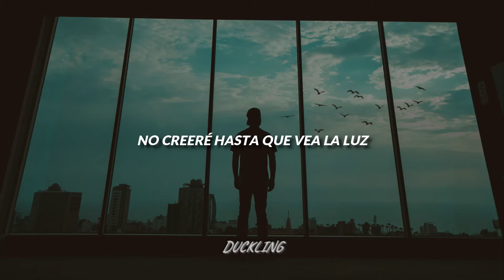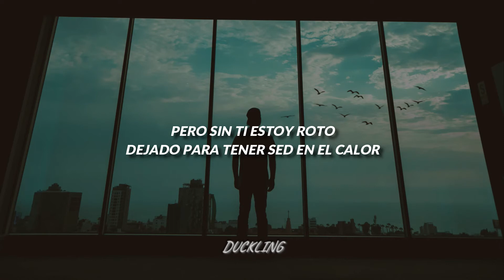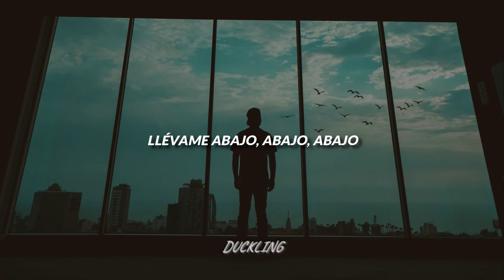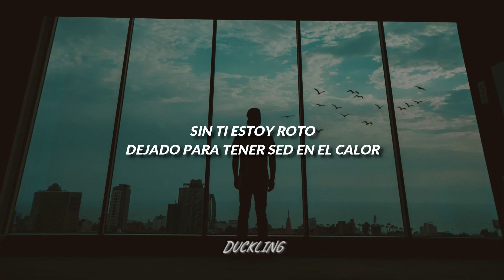The Score - The Heat // Sub Español // HD